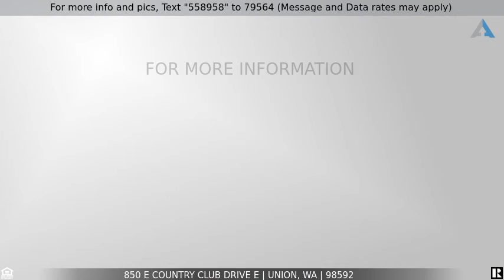Priced at $520,000 - 850 E Country Club Drive E, Union, WA 98592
850 E Country Club Dr E- Union WA 98592

Beautiful home on the 16th green at Alderbrook Golf and Country Club.  This home features 2 bedrooms, 1.75 baths, hardwood floors, dining area ,beautiful updated kitchen, new counter tops and appliances. Upper level has a 400+sq. ft suite with a walk in closet, 3/4 bath with 2 sinks , oversized shower and a view of the golf course. Front room has amazing gas stone fireplace, vaulted ceilings and again those wonderful views. Step out onto the deck and enjoy the landscaping. Newer heat pump, garage and RV Parking also. . Alderbrook offers unlimited golf, clubhouse/restaurant, tennis courts, parks and more. Close to Alderbrook Resort and the Hood Canal.